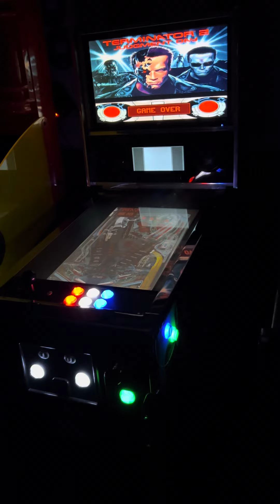Terminator 2 Judgment Day On Future Pinball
Modded
arcade 1up pinball machine added a 3rd screen for back glass and pup packs made the control panel 6 button layout with joystick replaced all buttons with light up buttons upgrade playfield screen upgrade speakers added sub woofer running VPX Future Pinball and steam